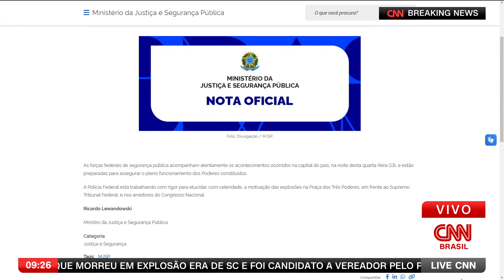Lewandowski sobre explosão em Brasília: Forças federais acompanham acontecimentos | LIVE CNN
O ministro da Justiça, Ricardo Lewandowski, disse que as forças federais de segurança “estão preparadas para assegurar o pleno funcionamento dos Poderes constituídos”. Segundo o ministro, as forças federais “acompanham atentamente os acontecimentos ocorridos na capital do país”.